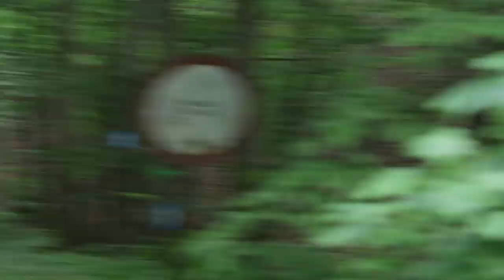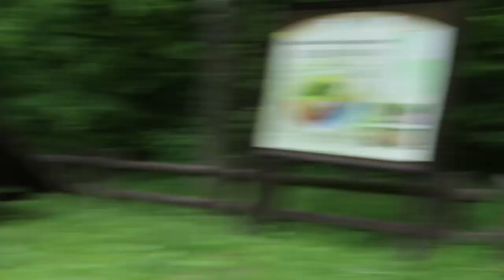Nie Wirtualna GARDA 2020 Połczyn-Zdrój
Jedyny taki ,,Nie Wirtualny Sprawdzian na Połczyńskiej Gardzie" w formie intensywnego treningu z pucharami dla trzech najlepszych mężczyzn i kobiet 7 czerwca 2020. Miejsce zbiórki: Połczyńska Garda, Parking Leśny droga nr 163 koło leśniczówki przy skręcie na Czarnkowie między jeziorem Długim i Głębokim.
Trasa została oznaczona na całym ok 15km przebiegu.
Po treningu odbył się obowiązkowy grill. Najlepiej wypieczone kiełbaski także zostały nagrodzone. Długotrwałym trawieniem :)